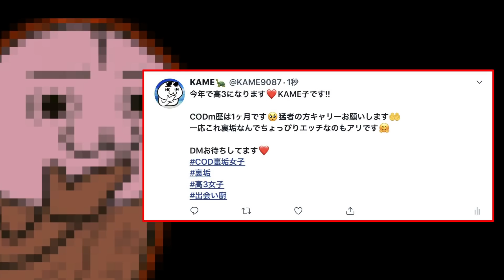【CODモバイル】まさに神回！害悪行為のオンパレードで遂に‘オワコン状態に！？誰か世紀末状態のランクマを救ってくれ...ｗ【CODMOBILE】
【自己紹介】
高校生/リアルでは野球と犬の散歩が趣味！
生まれて初めてプレイしたゲーム【ヨッシーアイランド】
FPSのゲームはCODmが初めてです!!

めんどくさがり性格なので返信などは気まぐれです"(-""-)"

～ゲーム設定～
端末/iPadpro11インチ　4本指

好きな武器
コルダイト;AKS